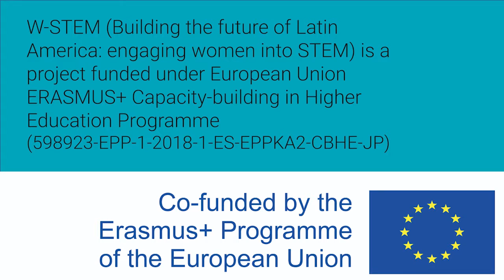Mujeres W-STEM: Tatiana Vinueza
Tatiana Vinueza es ecuatoriana e ingeniera en eléctronica y redes de comunicación por la Universidad Técnica del Norte y master de ciberseguridad en la Universidad Carlos III de Madrid. Trabaja en una institución financiera privada.